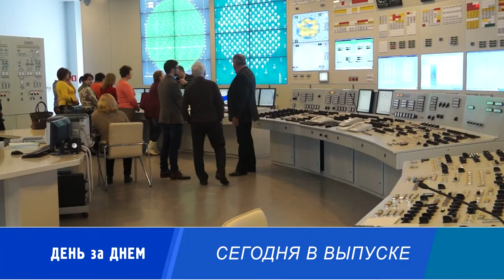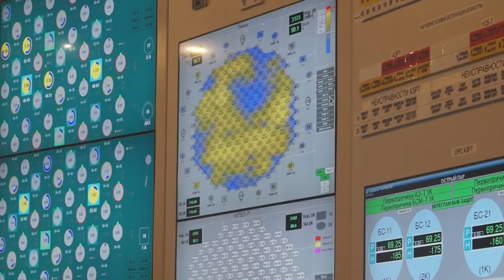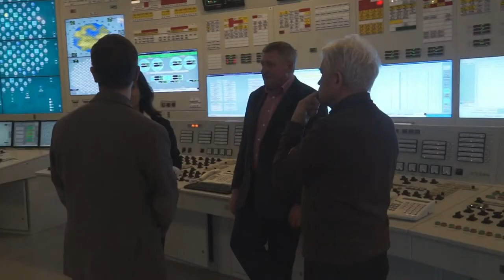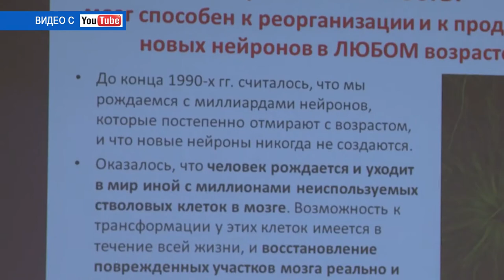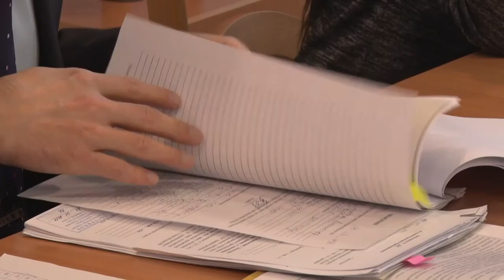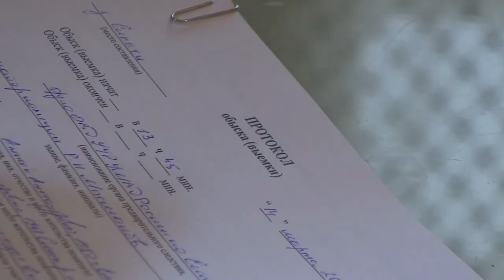Десна-ТВ: День за днём от 16.03.2018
В выпуске:
- заседание дискуссионного клуба в школе №2;
- автор инженерного блога посетил Смоленскую АЭС;
- разбойное нападение на пенсионерку;
- итоги чемпионата «Школы Росатома» по футболу 5+.